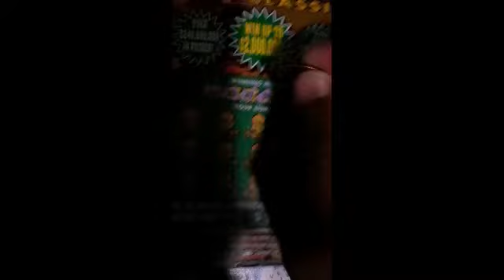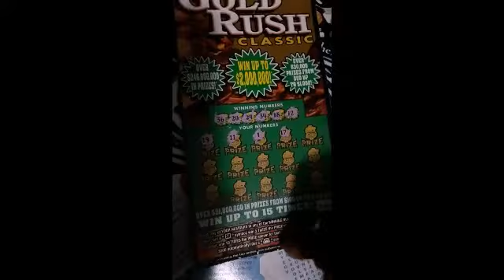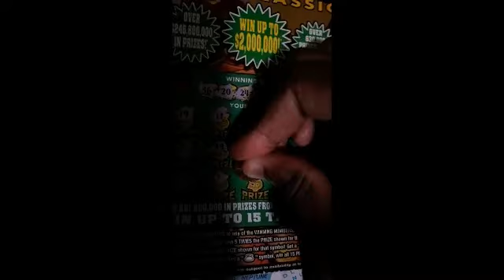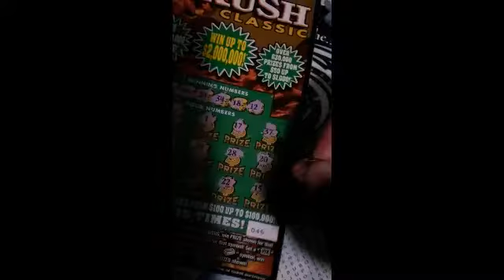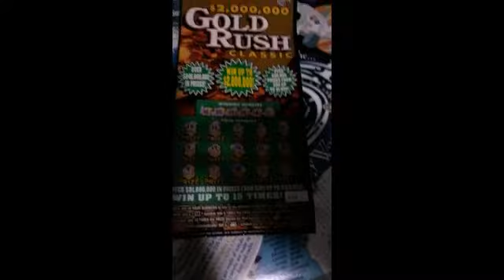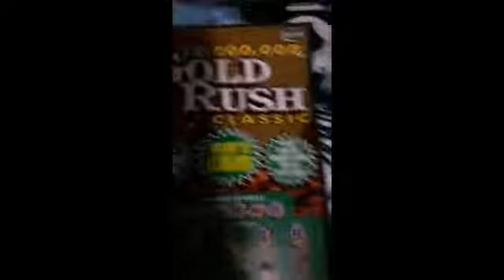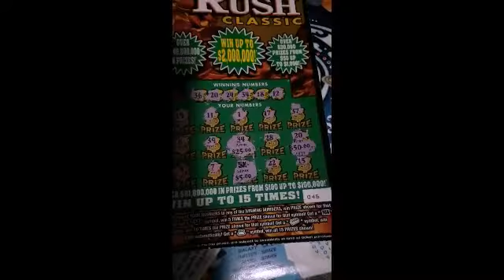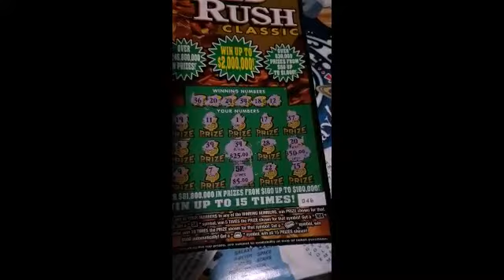And yet another 5X symbol and yet another $100.00 ☝️🔥💯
Guess what ?? Ima keep you Entertained